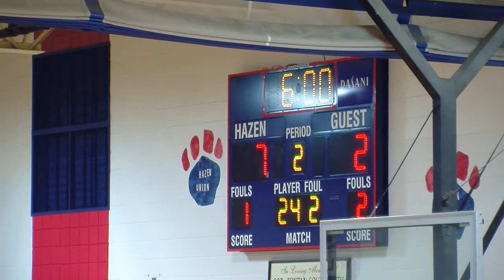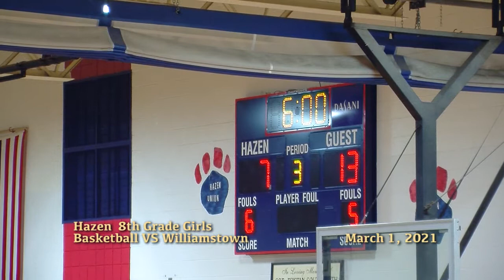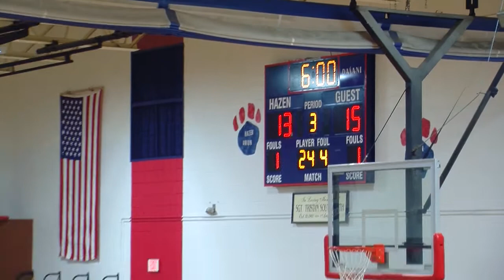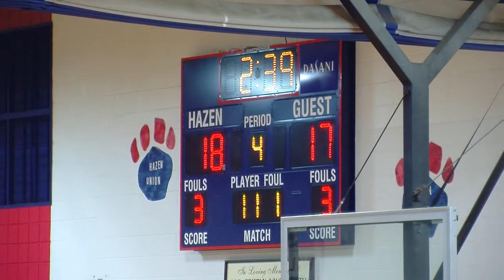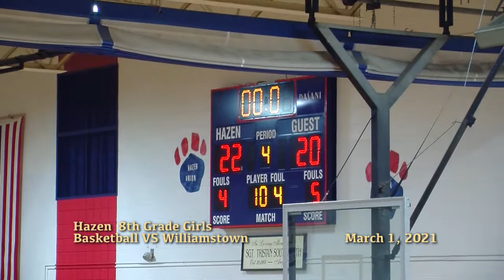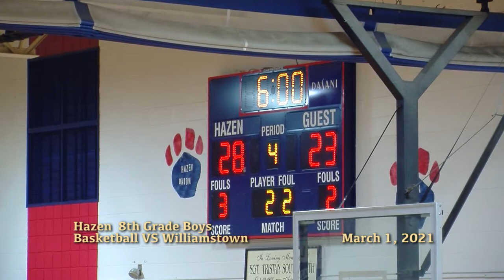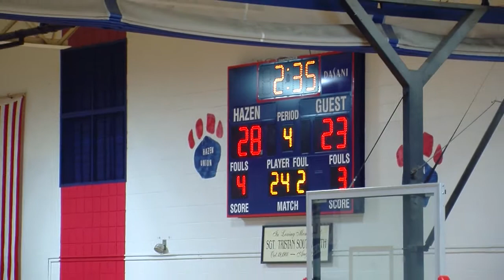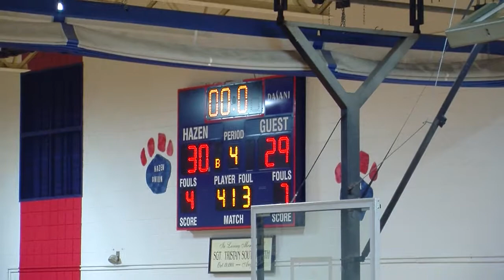Hazen 8th Grade Boys and Girls playing Williamstown: March 1, 2021